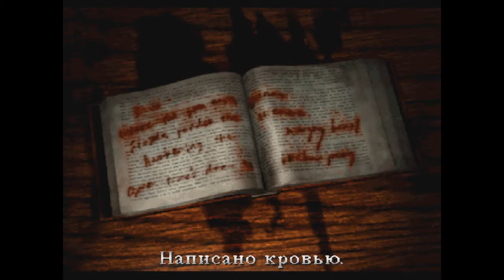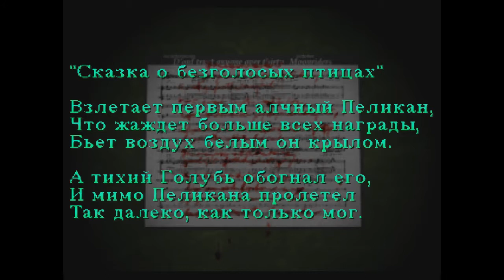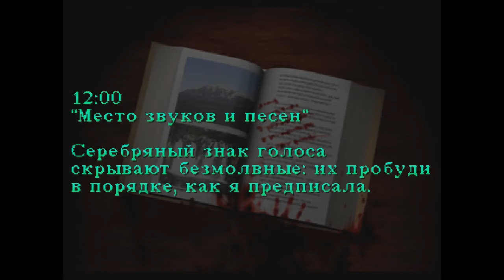Silent Hill 1 прохождение часть 2 "Начальная мидвичская школа"